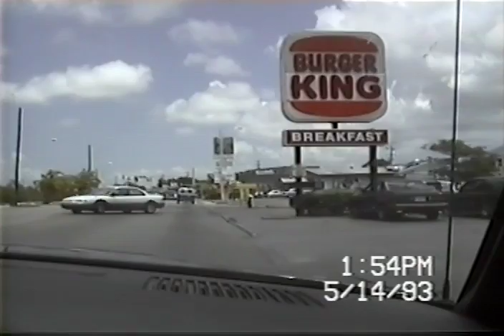202 - Home Video 1993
My brother, dad, mom, and I in Key West.

My brother's D.A.R.E. ceremony.

My dad's 42nd birthday celebration with the family.

My family celebrating Christmas in the 1990s sometime.